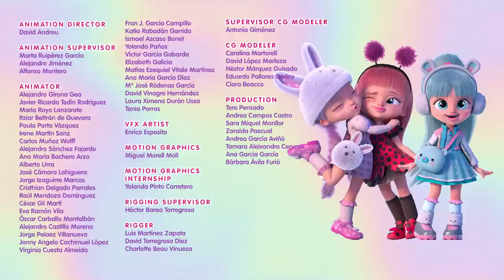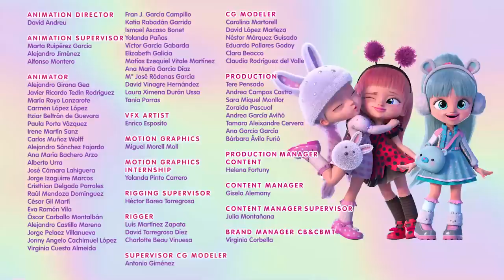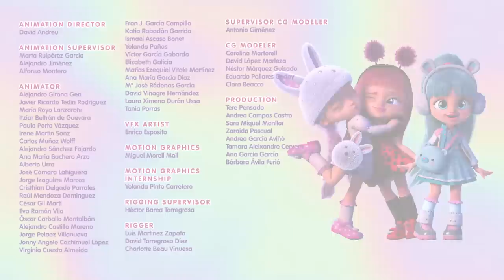🎁 BFF: CONEY SPECIAL 🎁 🌈 COLLECTION 💜 BFF 💜 NEW SERIES! 💖 CARTOONS for KIDS in ENGLISH